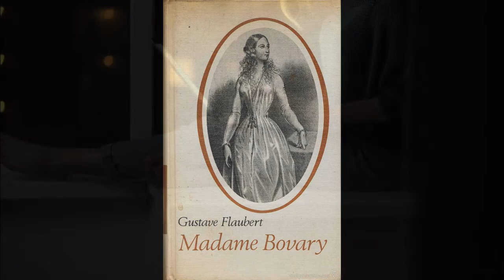Berta García Faet - y lees este poema y no lo entiendes